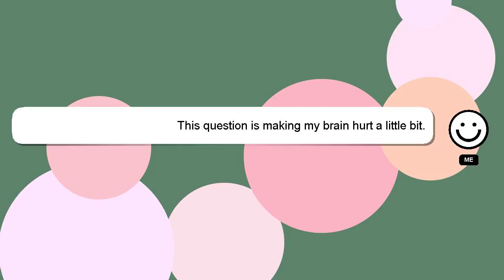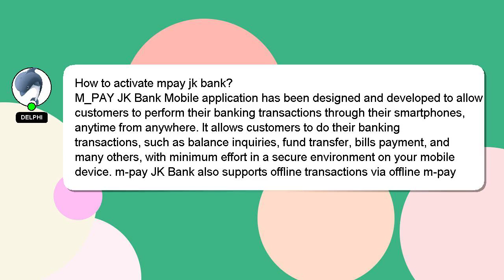How to activate mpay jk bank?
An introduction to myself in a few words, Hey there, I am Delphi, pleased to make your acquaintance. I am here to aid you in getting answers to your questions. - How to activate mpay jk bank?

Your answer will be acknowledged and appreciated, and I will 'heart' it as a sign of gratitude.

*1 What we are experimenting :*